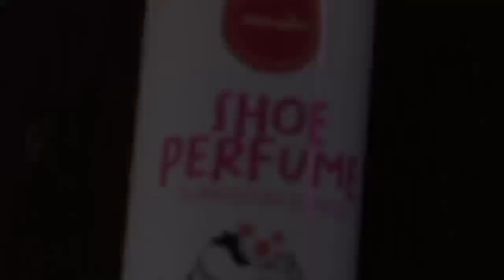pilih yang mana ,Mac atau Eroz , karena kami adalah satu, beraroma dan bercitra rasa